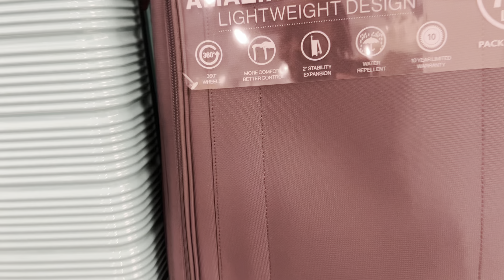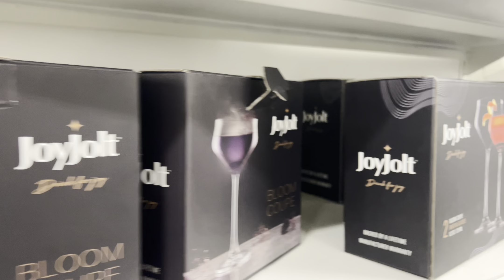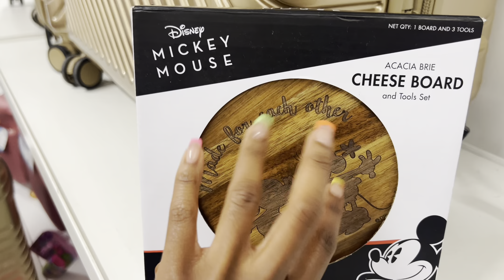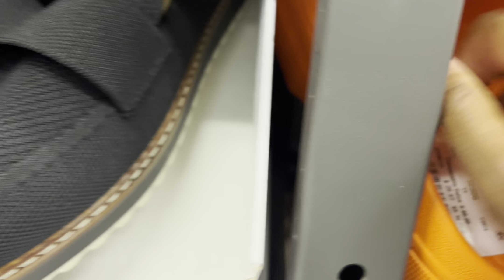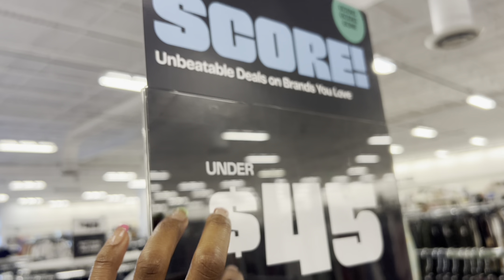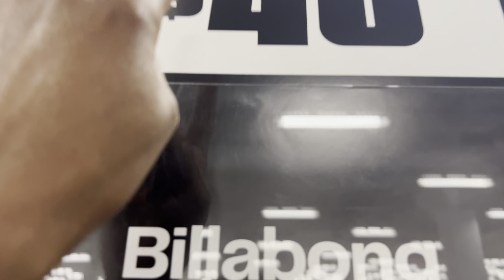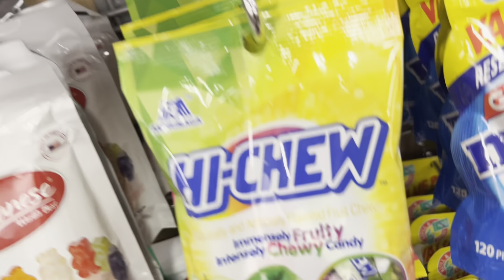ASMR IN PUBLIC🎉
♡︎•Find me •♡︎